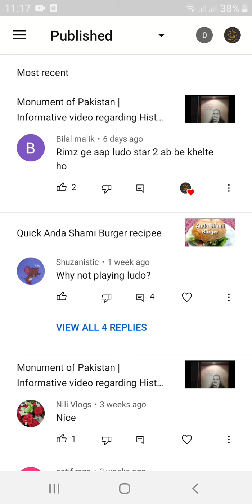who want to play ludo star2 with @kitchenxpresss???